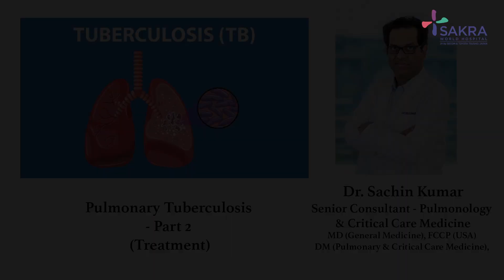Dr. Sachin Kumar on Pulmonary Tuberculosis Part 2 | Sakra World Hospital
Watch Dr. Sachin Kumar, Senior Consultant in Pulmonology & Critical Care Medicine, as he delves into the landscape of pulmonary tuberculosis and its enduring impact. Tune in to acquire valuable insights into the treatment strategies and advancements in combating tuberculosis.